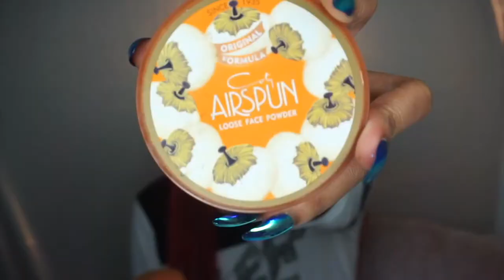Kim Kardashian Inspired BLUE MAKEUP | Blue Glitter Half Cut Crease | Lemonadee Jade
Hiiiiii, beauties!
I know it's been awhile, but im back!! I know BLUE MAKEUP is a hot trend going on right now in the beauty world, thanks to Beauty Influencers Kim Kardashian-West & Makeup Mario! 💙 So I decided to recreate one of my old BLUE makeup looks that I'm OBSESSSSED with! Also, obsessed with my nails! they matched this look so perfectly! I also flat ironed my hair bone straight with a middle part like my good sis Kim! b/c im the absolute mosttt 😂 I hope you all enjoy this video! WAVES DONT DIE BABYYYYY 🌊

PRODUCT Details:
Brows: ABH dip brow "ebony"
Eyes: ABH modern renaissance palette "burnt orange" (transition shade)
NYX Cosmetics blue glitter
Lashes: EylurexJasmineBrown "JayBee"
FACE:
Maybelline Super Stay Foundation "Warm Sun"
Concealer: LA PRO GIRL "cool tan"
Contour: Colourpop Cosmetics concealer "deep 70"
Airspun setting powder
Colourpop Cosmetics Highlighter "flexitarian"
Maybelline Masterchrome Highlighter "Molten Gold"
LIPS:
NYX lip liner "brown"
NYX Liquid Suede "sandstorm"
ELF plumping gloss "champagne glam"